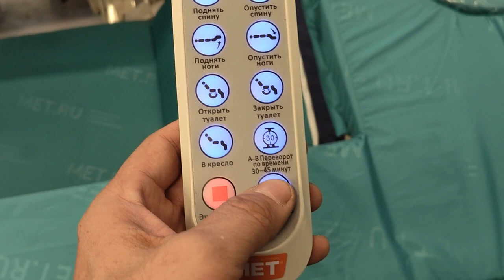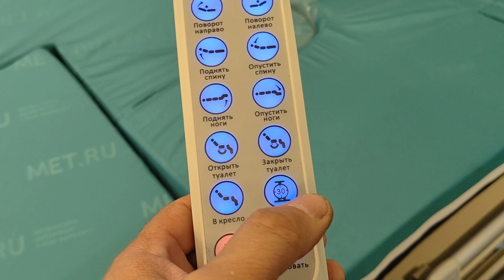Ремонт пульта от кровати MET LIFT UP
MET LIFT UP
Функциональная кровать с электрическим вертикализатором-это шаг вперед в реабилитации самых тяжёлых больных.

Вертикализатор  позволит подготовить к вертикальному положению и ходьбе пациентов с самыми серьёзными заболеваниями, такими как различные поражения спинного мозга, физические травмы головного мозга, ДЦП, расщепление позвоночника, мышечная дистрофия, рассеянный склероз, инсульт, инфаркт и т.д.

Кровать-вертикализатор LIFT UP позволяет обеспечить:

Правильную, физиологичную работу внутренних органов.
Адаптацию сердечно-сосудистой системы к физическим нагрузкам.
Профилактику застойных явлений и пневмонии.
Профилактику образования сгибательных контрактур.
Профилактику нарушений актов дефекации и мочеиспускания.
Правильное восстановление костей в случае со спинальными травмами
Электроприводной вертикализатор, Система переворачивания, Полностью электрическое туалетное устройство, Медицинское положение Кардио-кресло - все эти функции реализованы в устройстве для полной и лёгкой реабилитации самых тяжёлых пациентов, для облегчения их бытовых условий и упрощения задач для родственников или сиделок.

Конструктивные особенности:

Пять электроприводов для смены положения
Матрас в комплекте
Широкие ремни с липучками для комфортной фиксации
Электрическое туалетное устройство
Складные боковые ограждения
Столик с регулировкой высоты (для использования в вертикальном положении кровати)
Тормоза на всех колесах
ЭЛЕКТРИЧЕСКИЙ ВЕРТИКАЛИЗАТОР НА ОТДЕЛЬНОЙ ЭЛЕКТРОЦЕПИ ДЛЯ МАКСИМАЛЬНОЙ БЕЗОПАСНОСТИ !